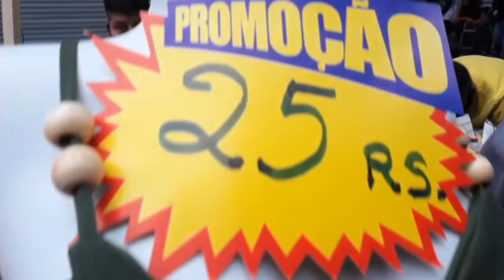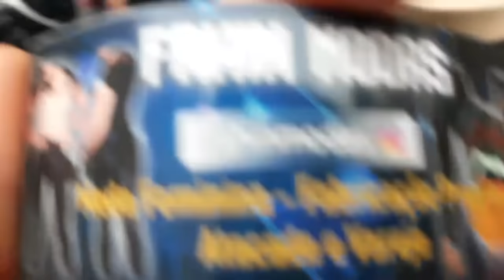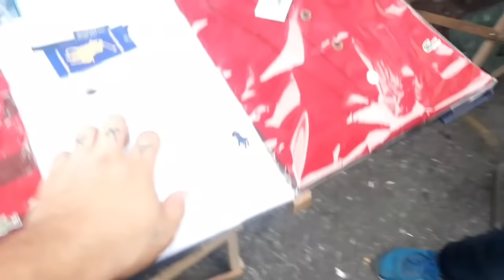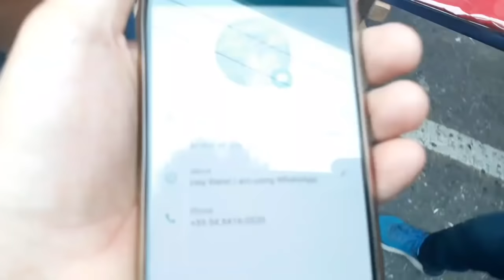HOJE TEM A PARTIR DE 10 REAIS / FEIRINHA DA MADRUGADA/ FEIRA DA MADRUGADA BRÁS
nosso Instagram 👇🏻👇🏻⤵⤵

Hoje na feirinha da madrugada vocês vão encontrar pecinhas a partir de r$ 10 próteses de r$ 10 roupas para final de ano com precinhos maravilhosos você só encontra aqui na feira da madrugada Brás conteúdos maravilhosos que só o casal do Brás traz para vocês🥰💕💕